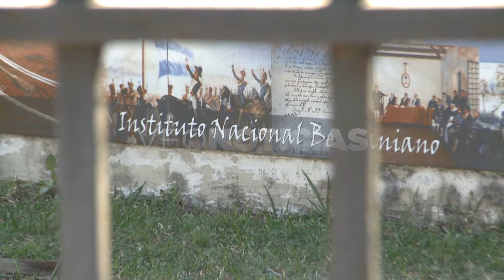MARIO BARUCCA - LICEO MILITAR